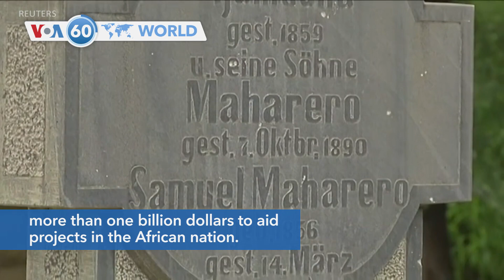VOA60 World PM - Germany, for the first time, recognizes it had committed genocide in Namibia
Germany: Foreign Minister Heiko Maas says in a statement that Germany, for the first time, recognizes it had committed genocide in Namibia during its colonial occupation, with Berlin promising financial support worth more than one billion dollars to aid projects in the African nation.

Hong Kong: Jailed Hong Kong media tycoon and Beijing critic Jimmy Lai was given a new prison sentence of 14 months on Friday for his role in an unauthorized assembly on Oct. 1, 2019, during one of the city's pro-democracy rallies.

Japan: The Japanese government on Friday extended a state of emergency in Tokyo and other areas by about three weeks to June 20 as the COVID-19 pandemic shows no sign of easing less than two months before the Summer Olympics open.

West Bank: Israeli soldiers shot and killed a Palestinian during clashes in the occupied West Bank on Friday, the Palestinian Health Ministry said. A few hundred Palestinians had gathered near Nablus in the northern West Bank to protest Israeli settlements.

U.S.: Republicans in the U.S. Senate on Friday blocked consideration of a bill to create an independent commission to probe the deadly Jan. 6 attack on the Capitol, stopping the measure that had passed the House of Representatives with bipartisan support.